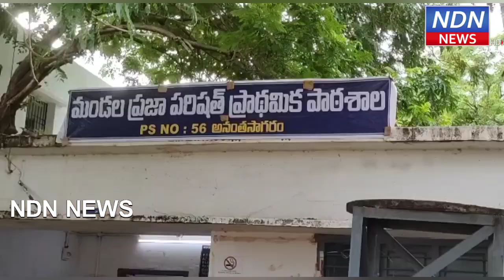ఆనంతసాగరంలో ఉదయాన్నే మొదలైన పోలింగ్... ఇలా.